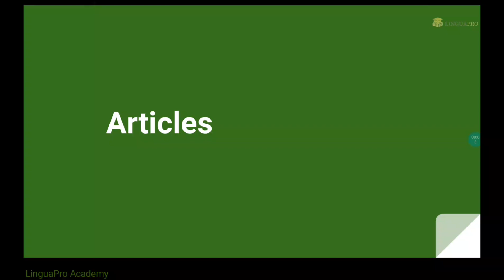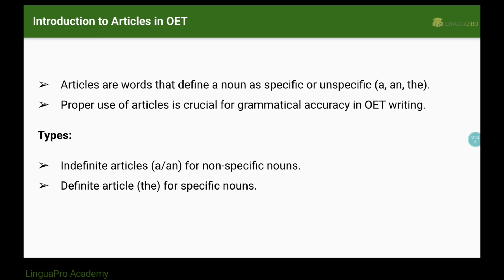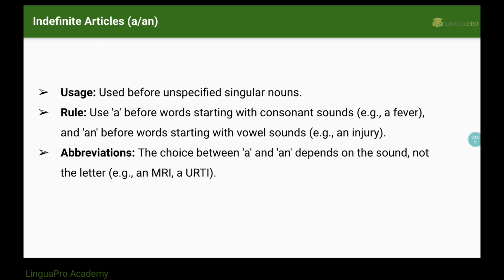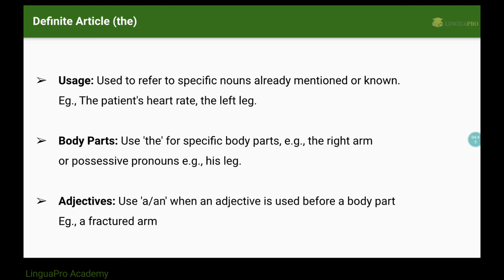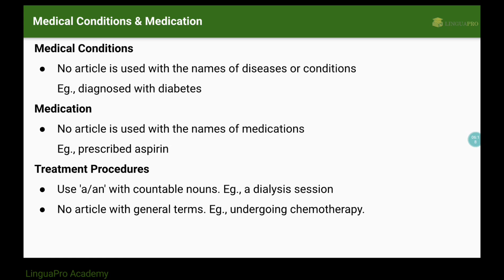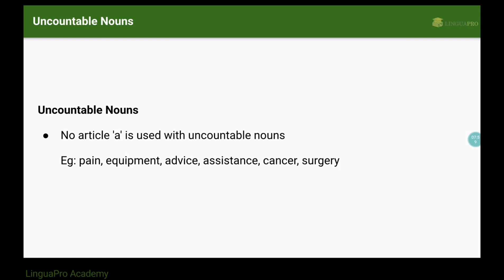How to use articles in OET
Title: Mastering Article Usage in OET Writing: A Comprehensive Guide

Description:
Are you struggling with using articles correctly in your OET writing tasks? Look no further! Our comprehensive guide breaks down everything you need to know about mastering article usage in the Occupational English Test (OET) writing component. Whether you're a healthcare professional aiming to ace the exam or a student looking to improve your English skills, this video is packed with practical tips, examples, and strategies to help you excel. From understanding the basic rules of article usage to tackling tricky scenarios, we've got you covered. Watch now and take your OET writing skills to the next level!